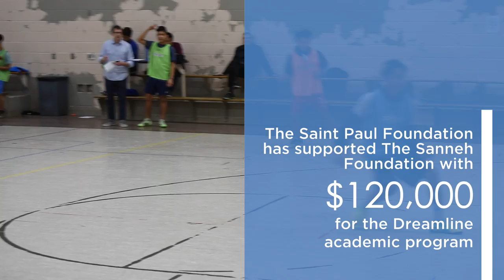Nonprofits to Know - The Sanneh Foundation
The Sanneh Foundation empowers youth by supporting and promoting educational attainment through in-school and after-school support, improving lives by providing programs that strengthen physical health and social and emotional development and uniting communities by advancing diversity, equity, and community well-being.